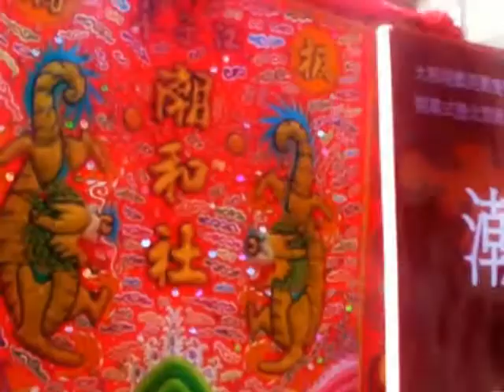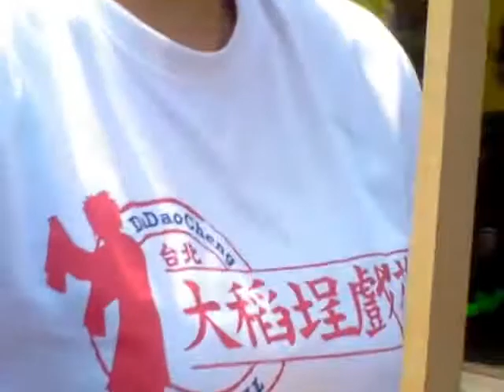2013/3/9 大稻埕戲苑雙週年慶北管八軒社踩街